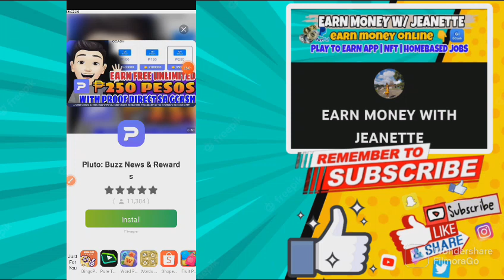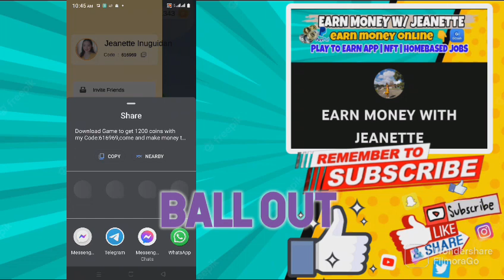DAILY INCOME: EARN FREE ₱165 UP TO ₱1,100 DIRECT PAYPAL/GCASH | PLAY BALL OUT NEW RELEASE APP 2023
" New Sub Earnmoneywithjeanette "

TOP 10 LEGIT PAYING APPS SA GCASH (WALANG PUHUNAN)